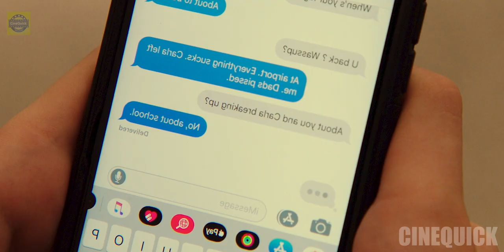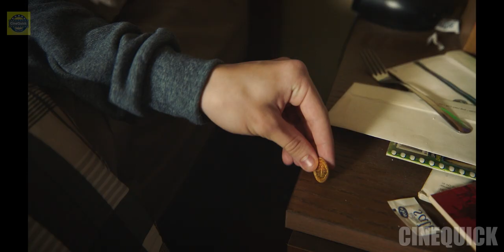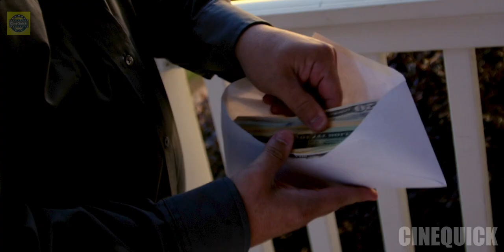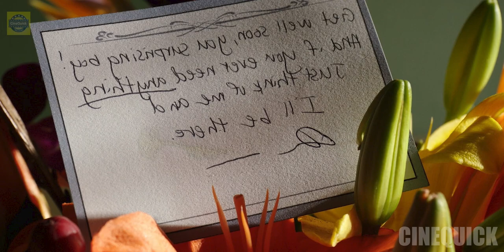Man Trapped inside Suitcase Vomits Gold Coin When Tortured 😱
Name: Creepsh0w